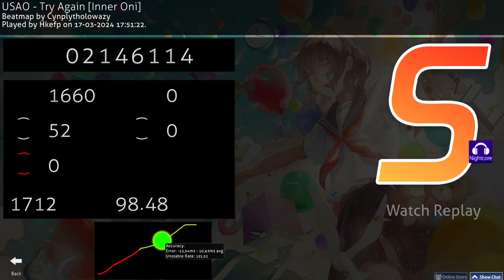(osu!taiko) MY FIRST 600PP PLAY